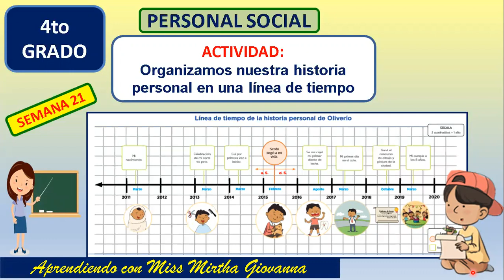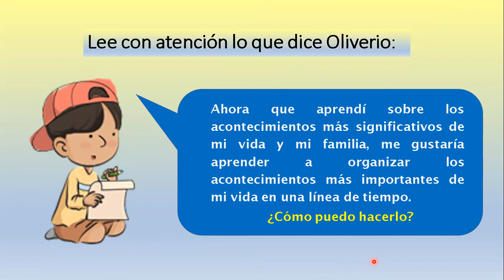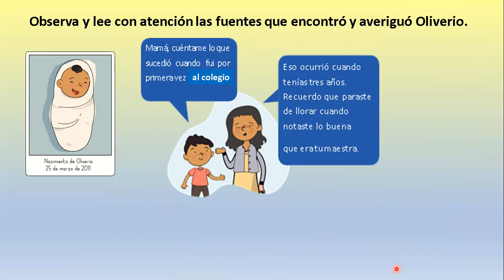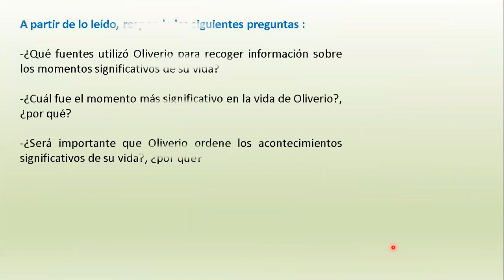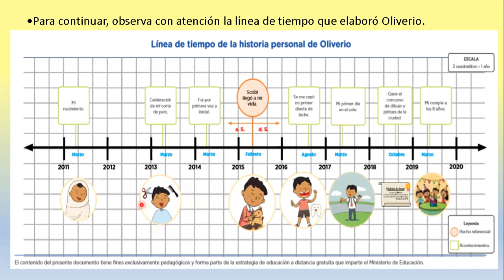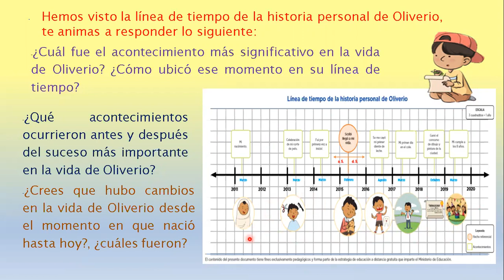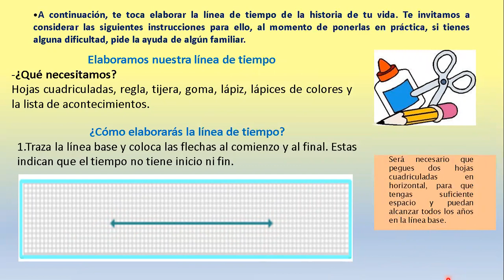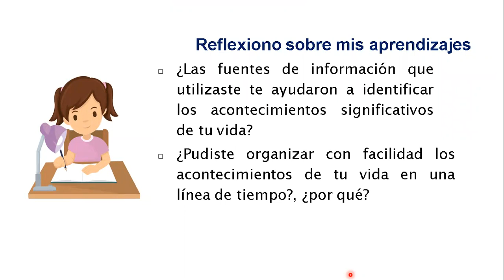ORGANIZAMOS NUESTRA HISTORIA PERSONAL EN UNA LÍNEA DE TIEMPO - 4° GRADO -SEMANA 21 - DÍA 27-08-2020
Hola amigos y amigas, comparto este nuevo vídeo con el cual aprenderás a organizar cronológicamente los acontecimientos más importantes de tu vida en una línea de tiempo.